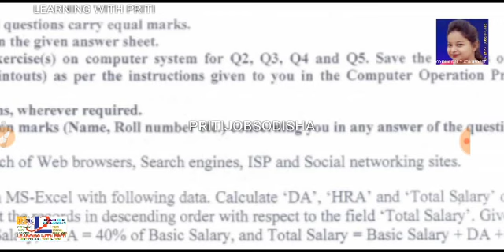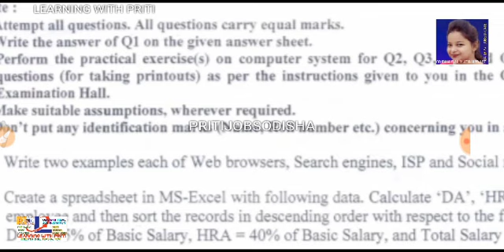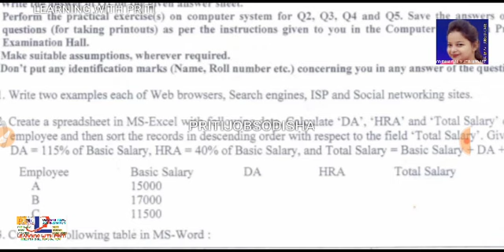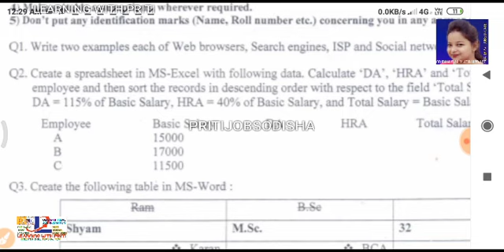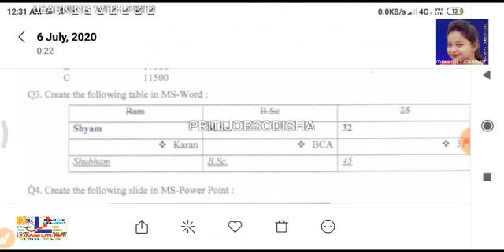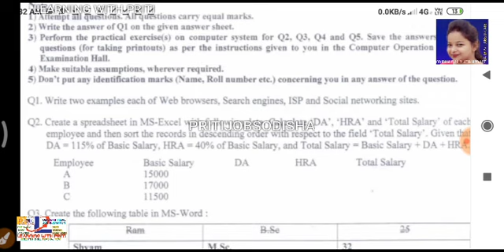PRACTICE SET OSSSC COMPUTER SKILL TEST 1 VIDEO 1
IMPORTANT ODIA APPLICATION||PRITI MAM TEACHING ODIA APPLICATION
OSSSC JUNIOR CLERK ODIA ESSAY/TERRORISM (SANTRASBAD) /TERRORISM IN INDIA . Tomorrow will be class on letter writing in odia with tips.

osssc  MALE whatsapp group

OSSSC
FEMALE GROUP

ଫସବୂକ group/FACEBOOK GROUP ଶୃଙ୍ଗ DOCUMENT